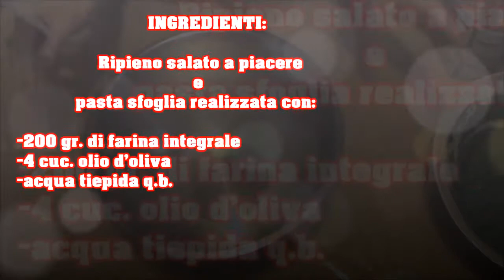RICETTA CARAMELLE SALATE - ANTIPASTO SFIZIOSO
DOVE TROVARMI